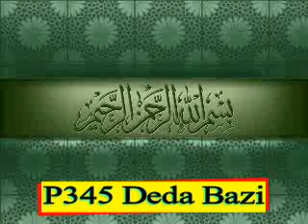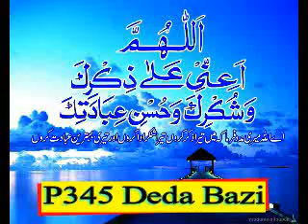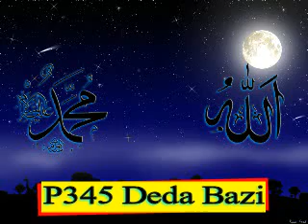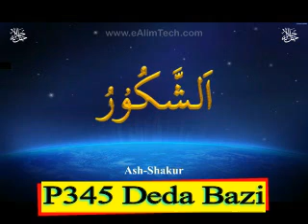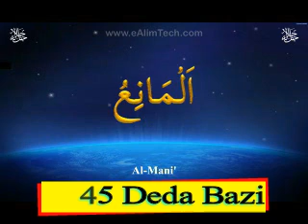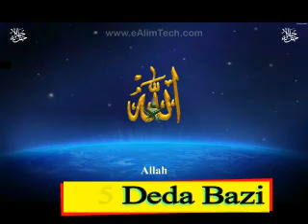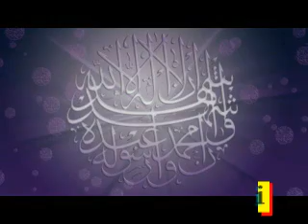P345 Deda Bazi